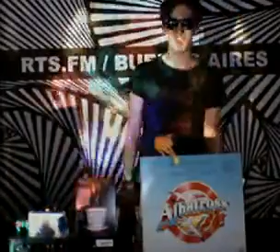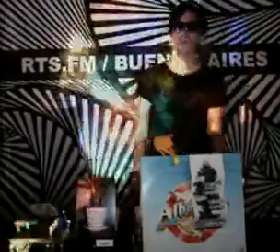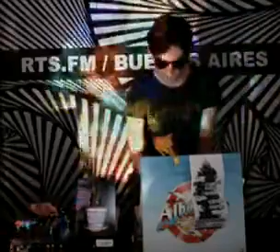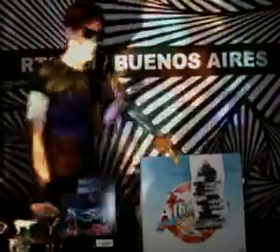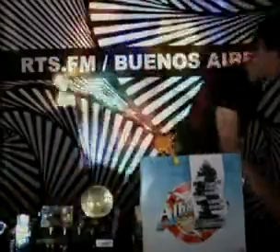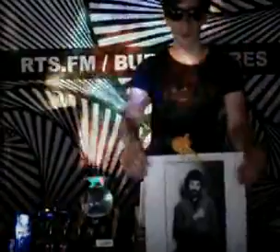Ismael Pinkler @ RTS.FM - 28.10.2010